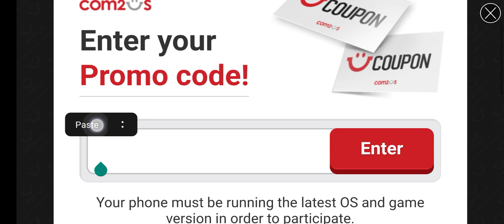Promo Code 3, 13 Sept 2020, Summoners War